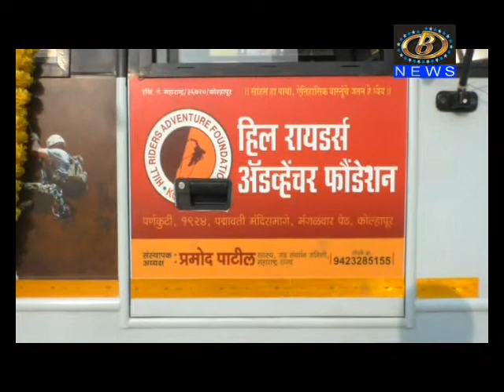कोल्हापूरच्या पर्यटनवाढीसाठी नवनवे उपक्रम राबवणार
कोल्हापूरच्या पर्यटनवाढीसाठी नवनवे उपक्रम राबवणार, पालकमंत्री चंद्रकांत पाटील यांची ग्वाही, महिलांसाठी मोफत नवदुर्गा दर्शन यात्रेचा शुभारंभ
Channel B